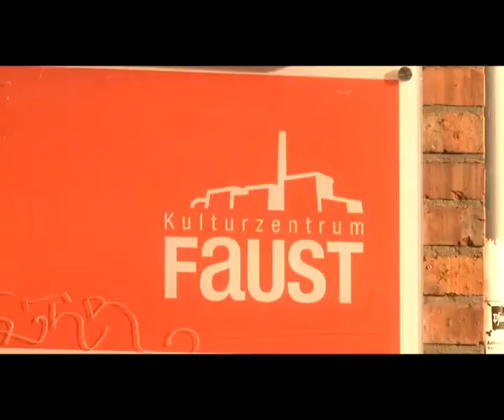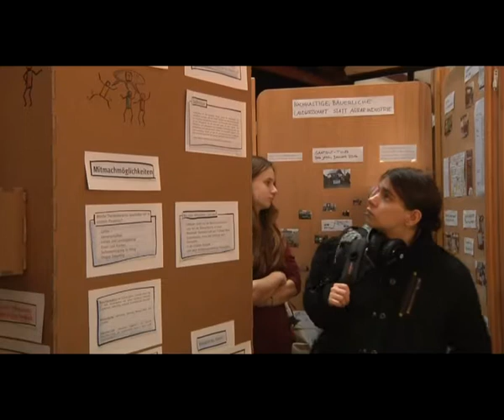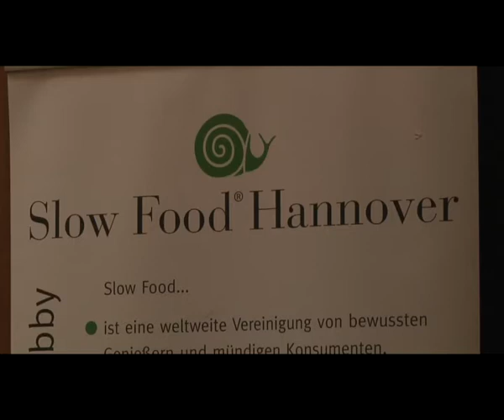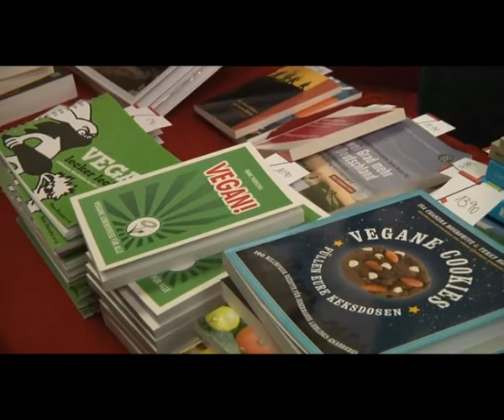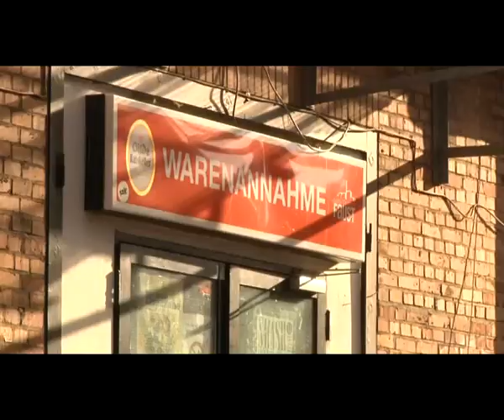Utopianale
Das Filmfestival auf dem Faustgelände Hannover Linden fand in diesem Jahr zum zweiten mal statt. Es befasst sich mit Themen wie Nachhaltigkeit und Ernährung, dabei ging es in unserem Beitrag vor allem um die Vegane Ernährungsweise.